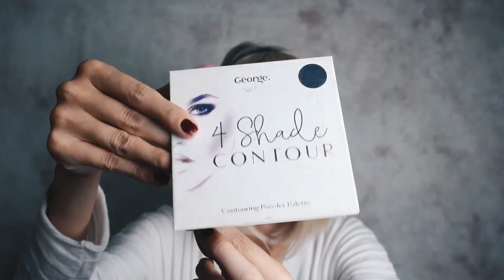Scream - Casey Becker - Easy Halloween Look.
For fans of the iconic first Scream movie, and also for those that don't want too much mess and faff for their Halloween look.
I dress up as Casey Becker from the opening scenes of the horror classic, who was played by Drew Barrymore in the movie.